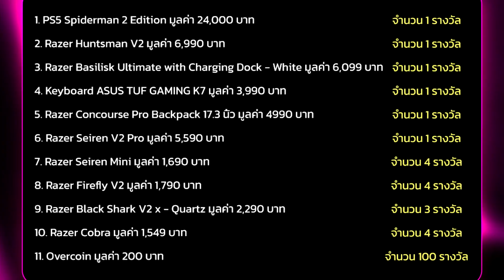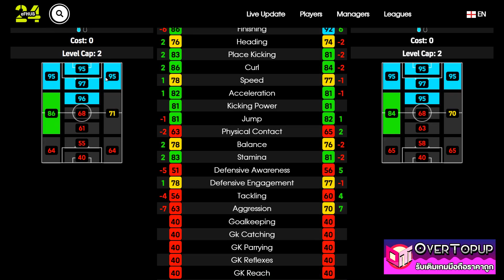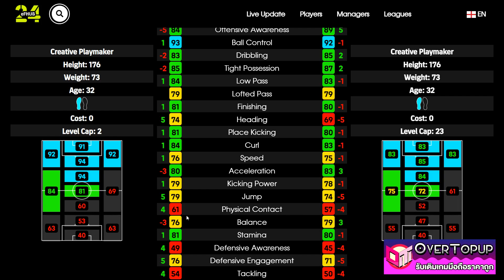eFootball™ 2024 เวอร์ชั่นไหนดีที่สุด A. Griezmann MID-SEASON MVPS 4 JAN '24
กิจกรรมส่งท้ายปี ของฟรีมีในโลก